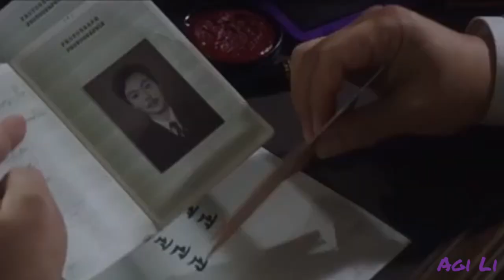Клип на дораму||Agassi||Юри